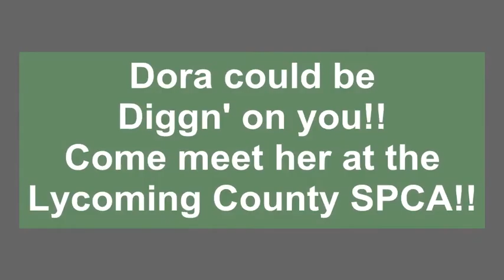Meet Dora a Pug currently available for adoption at Petango.com! 10/4/2014 11:31:29 AM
7/18/14 kid by kid, only pet. Dora was returned through no fault of her own.She is still very people oriented. She does not enjoy the company of other animals. Her food guarding behavior has improved. New adopters should continue her training.
3/6/14 8+kids, no other animals. Dora is very friendly with people but not like meeting new animals. She needs work on obedience, leash reactivity and resource guarding. If placed in a home with young children she needs to be left alone while eating or chewing on high value treats. Place in canine enrichment and re-assess.
5/9/14 Dora is unchanged with her animal aggression. She has improved with her food guarding and knows "mine" and "yours". She does try to eat as fast as she can so she has nothing to trade.